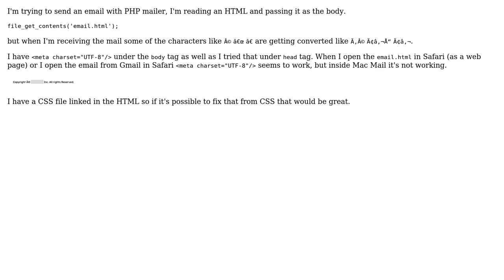Special "Special" Character Support HTML (in email)